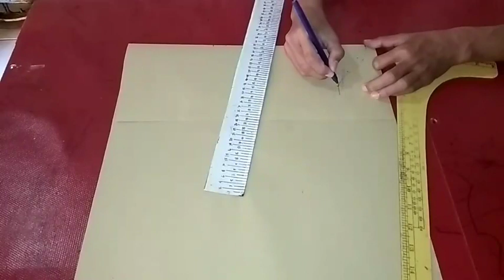Tutorial pola lengan trompet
Cara mudah membuat pola pola lengan trompet
SYSTEM DUPLIKASI